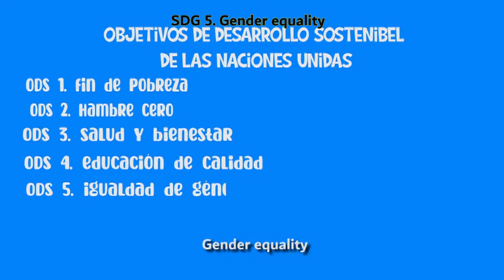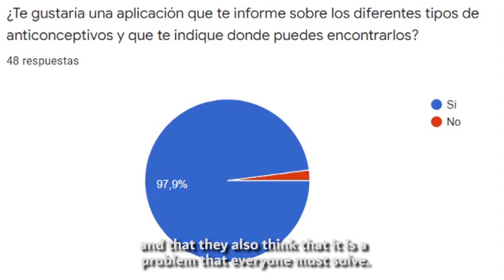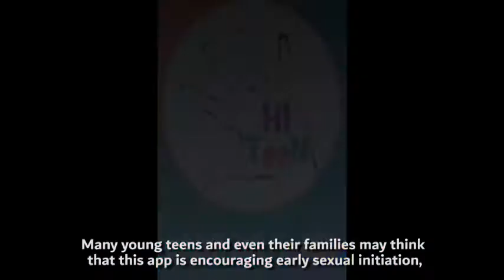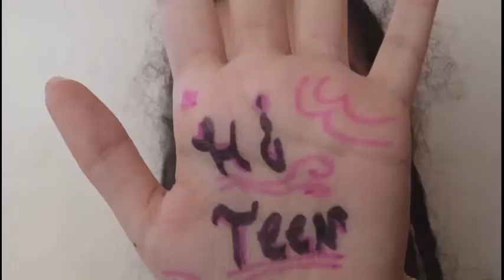Pitch Video - Hi Teen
Thanks to:
Tutors Technovation Girls
Impact HubCaracas, Venezuela.

• The 4 families for their motivational and logistical support at all times
• Teen friends, for answering questionnaires and photos of the HI Teen greeting
• Edgar Olmos, technical advice for the use of the App inventor application
• María Laura Ibedaca, advice on video production
• Myrian Perdomo, administrative advice and content review
• Jesús Gordillo, business and transport consultancy
• Ana Paula, institutional consultant for the content of the application
• Irma Pacheco, institutional consultant for the content of the application
• Miyumi Alvarado, facilitation of the facilities of the Miguel A Caro high school to record the video